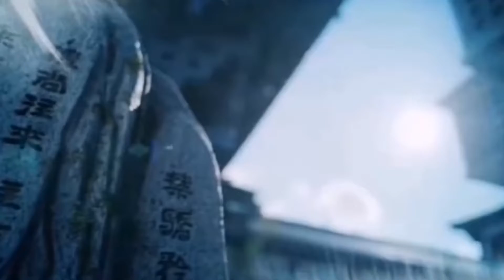陈情令之再追羡 第148集：既无羡鱼志，陶然共忘机